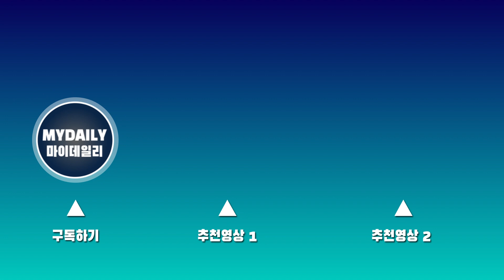김태리(Kim Taeri), 올해의 포토제닉 '웃는게 예쁜 그녀'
19일 오전 서울 강남구 호텔리베라 청담에서 한국온라인사진기자협회(Korea Online Press Photographers Association, 이하 코파(KOPA), 회장 정소희)가 주최하고 니콘이미징코리아(대표이사 정해환)가 후원하는 '2022 코파 & 니콘 프레스 포토 어워즈(KOPA & NIKON Press Photo Awards)'가 열렸다.

한국온라인사진기자협회 정소희 회장, 김한준 부회장을 비롯해, 니콘이미징코리아 정해환 대표이사, 배우 김태리 등이 참석했으며 오효주 아나운서가 진행을 맡았다.

이날 배우 김태리는 "감사하다. 대학교 다닐 때 보도사진론을 들은 적이 있다. 그래서 조금 더 친밀하고 다정한 느낌의 수상인 것 같다"라고 말문을 열었다.

이어 "작품 하나를 끝내고 나서 방영과 개봉을 준비하는 홍보 기간도 저는 역시나 작품에 연장선이라고 생각한다. 현장을 함께해주시는 분들에게 그런 마음으로 다정하고 감사한 마음으로 일하고 있다"라며 "그런 마음을 알아주셔서 이런 상 주신 것이라 여기고 앞으로도 더욱 열심히 일하도록 하겠다"라고 소감을 밝혔다.

한편 '2022 코파 & 니콘 프레스 포토 어워즈(KOPA & NIKON Press Photo Awards)'는 지난 1년간 한국온라인사진기자협회 회원들이 현장에서 취재한 모든 사진을 후보로 한 시상식이다.

포토제닉, 스포츠, 종합, 연예 부문에 걸쳐 진행돼 코파 회원사 회원 전체 투표로 지난 1년 동안 각 부문에서 열심히 땀을 흘린 사진기자가 수상자로 선정됐다. 올해의 기자상에는 스포츠 부문 최우수 엑스포츠뉴스 박지영 기자, 스포츠 부문 우수 스포츠투데이 방규현 기자, 연예 부문 최우수 티브이데일리 송선미, 연예 부문 우수 엑스포츠뉴스 김한준 기자, 종합 부문 최우수 한경닷컴 최혁 기자, 종합 부문 우수 아이뉴스24/조이뉴스24 김성진 기자, 포토제닉 부문에는 김태리를 촬영한 엑스포츠뉴스 박지영 기자가 수상했다.